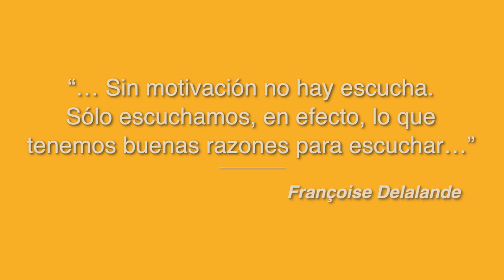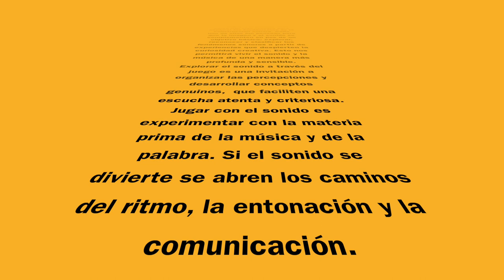FUNDAMENTO del curso "Pescando Sonidos"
Descripción de los fundamentos del curso online PESCANDO SONIDOS